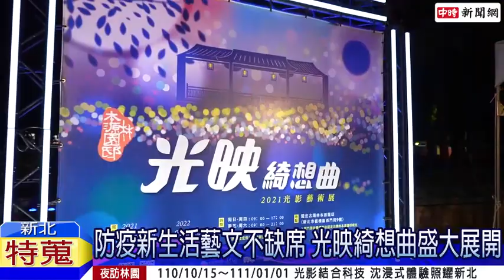防疫新生活藝文不缺席 光映綺想曲盛大展開｜中時新聞網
林家花園作為「板橋府中美學示範基地」重要示範點，光雕秀成為林園年度品牌活動，新北市政府文化局今年10月起於林園推出光雕3.0─「光映綺想曲」2021光影藝術展，除15分鐘加長版光雕秀，更首度邀請藝術家在園區建築中現地創作，為民眾帶來全新數位藝術感官體驗，展期自即日起至明(111)年1月1日，週一至週日9時至17時；主展區光雕秀於展覽期間之每週五、六夜間開放至晚間21時。